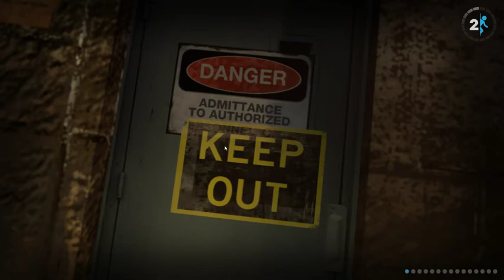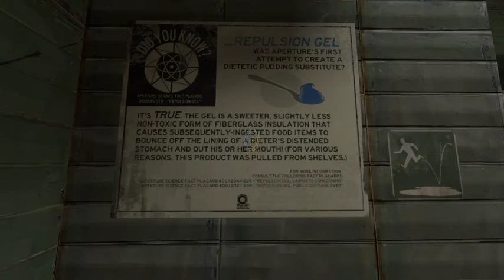Portal 2: procrastination (episode 5)